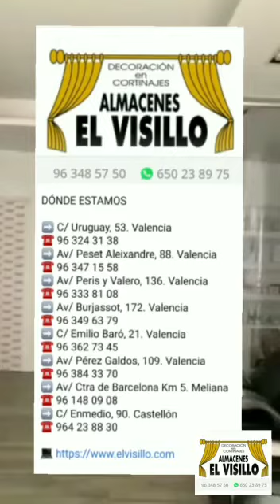Mampara anticoronavirus 2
Almacenes El Visillo diseña una mampara para garantizar la seguridad entre los comerciantes y sus clientes